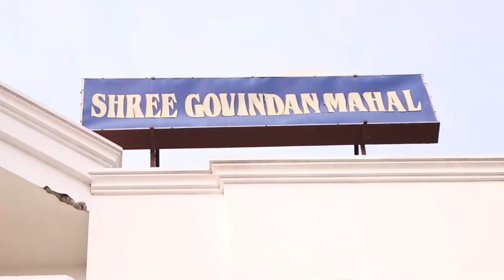90th Marriage of Saraswathi and Sivaraman (21 November 2022)